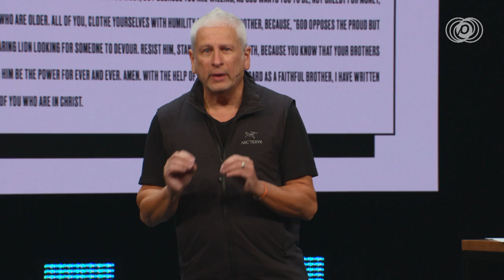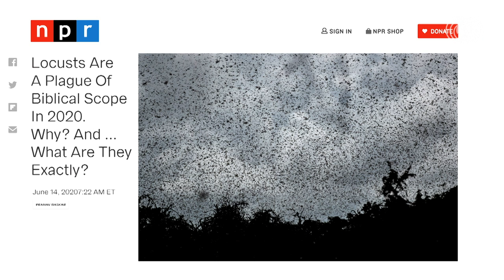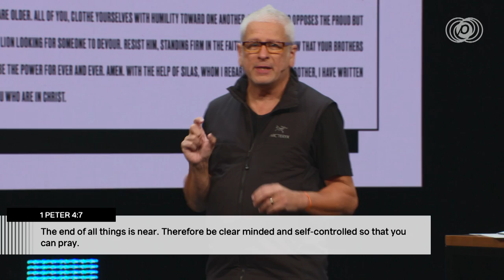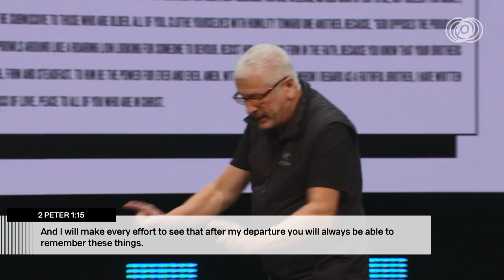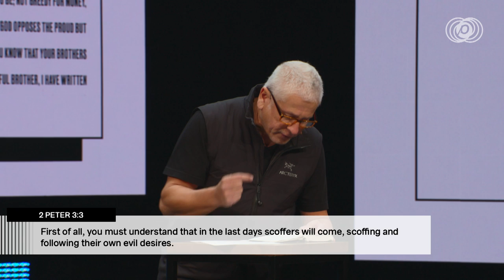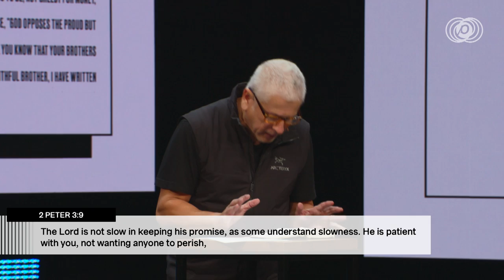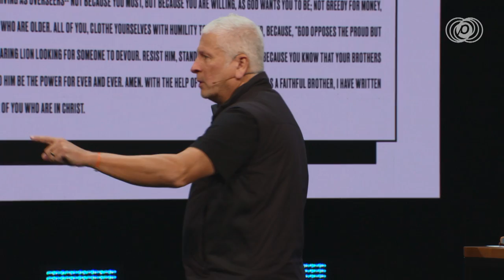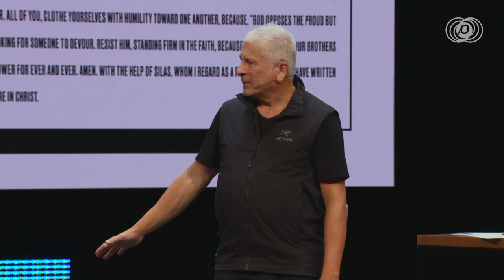Is This The End? - Louie Giglio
Peter knew it, do you? Do you know that we are all living in the end times? Do you see that now more than ever the world is looking at Christians to see how we will respond to the pressures and pains of these days? If so, it has to change the way you act in four distinct ways:

1. Act with patience.
2. Act with urgency.
3. Act with confidence.
4. Act with Congruency.
With Passion City Online, you can join us every Sunday live at 10a and 1p, and our gatherings are available on-demand starting at 3p!